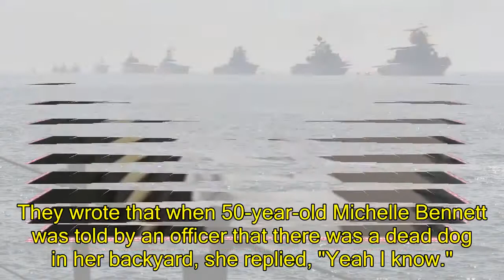US News - Cops: Conn. woman left dog outside to die in frigid temps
Connecticut woman accused of leaving malnourished dog outside to die in frigid tempsHARTFORD, Conn. The dog was found frozen to death on New Year's Day, according to an arrest warrant.Police wrote in the warrant that officers found the frigid canine, named BJ, after a neighbor reported it. They wrote that when 50-year-old Michelle Bennett was told by an officer that there was a dead dog in her backyard, she replied, "Yeah I know."Local animal advocates told WFSB that the dog is believed to have been left outside for about a month without food or water. The dog appeared malnourished and had feces on it, the station reports.Police said Bennett claims the dog belongs to her stepbrother, who was arrested and incarcerated earlier in 2017 on unrelated charges. Bennett allegedly said the dog was left at her place.She also told police, according to the warrant, that even though the dog lived at her residence, it wasn't her responsibility."Someone was supposed to come feed the dog for her every day," an officer wrote in the warrant, noting that the suspect said she had "no clue" who that person was.Bennett was arrested on Thursday and was appointed a public defender. A judge has barred her from owning pets as the case proceeds.She is facing a misdemeanor animal cruelty count, but a judge said Monday the charge may be upgraded to a felony.
Police wrote in a warrant that when Michelle Bennett was told by an officer that there was a dead dog in her backyard, she replied, "Yeah, I know"